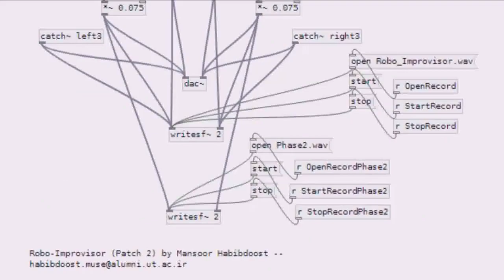Robo-Improvisor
Robo-Improvisor (Patch 2)
Composed on 2/2/2022 it is An Improvisor Robot according to Your Performance on the Mouse Instrument!
Would you like to try it? Go to my site, A Composer:
and
1. Download and install Pd Software.
2. Download and unzip Robo-Improvisor.zip.
3. Run Robo-Improvisor (Patch 1) or directly Patch 2.
4. Enjoy!